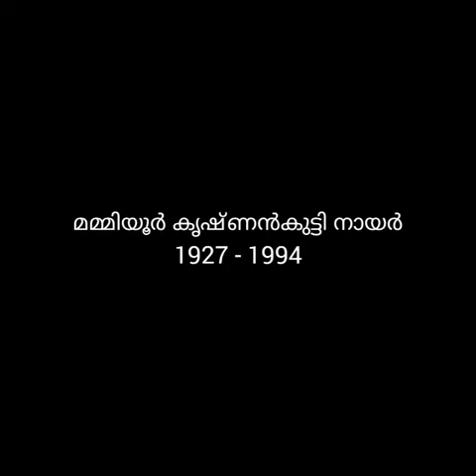ചുമർചിത്രകലാ ആചാര്യൻ മമ്മിയൂർ കൃഷ്ണൻകുട്ടി നായർ .